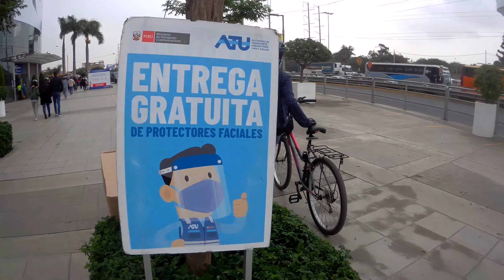3jun Día de la bici (1) - ciclovía enterrada en SJM ft. Danny y Eli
El 3 de junio,DiaDeLaBici salí a acompañar a Danny y Eli a grabar parqueos de centros comerciales y fue una decepción enorme ver que las autoridades han abandonado las ciclovías de LimaSur, sobre todo Muñoz y la alcaldesa Cristina Nina de San Juan de Miraflores SJM. Acá ya no es señalar a una subgerencia que está luchándola por nosotros en muchas avenidas sino a los alcaldes, que vergüenza que PedroMiotta siga enterrada y olvidada para las autoridades